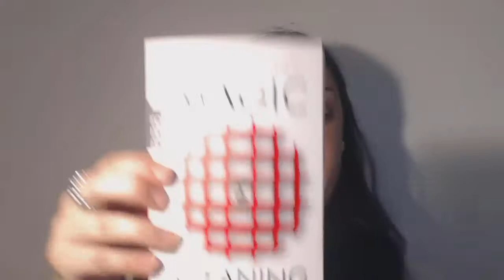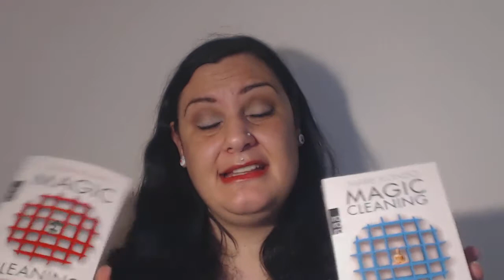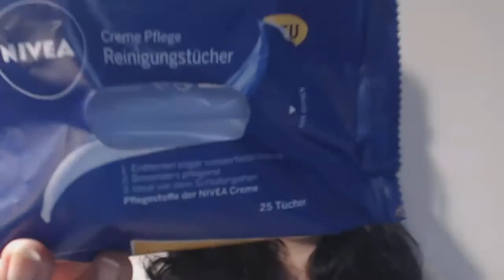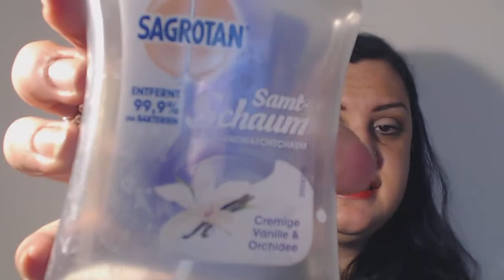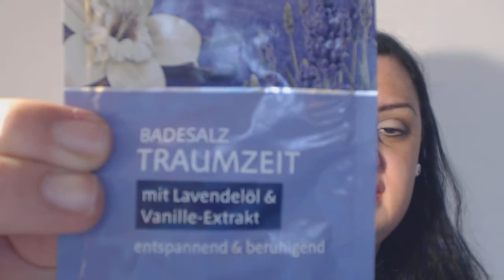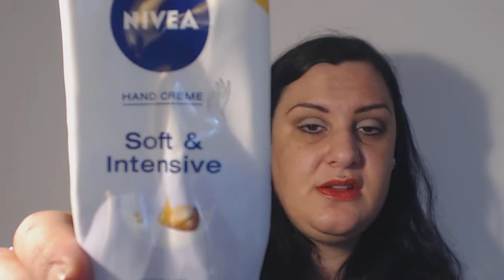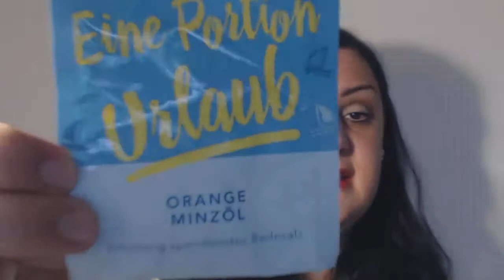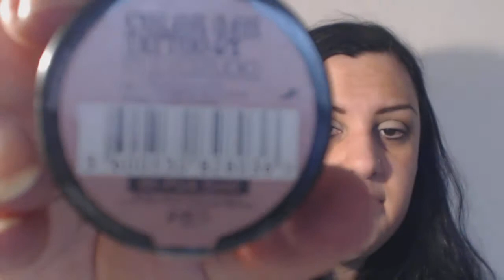Chrüsimüsi - Vlog (Dezember 2016)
INFOS ZUR VERLOSUNG:
1. Ihr müsst Abonennt sein
2. Teilnahme bis 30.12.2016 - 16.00h
3. Nennt mir euren liebsten Weihnachtssong
4. BITTE SAGT MIR OB IHR PAKET 1 ODER PAKET 2 MÖCHTET!
ICH WÜNSCHE EUCH VON HERZEN FROHE WEIHNACHTEN!!!